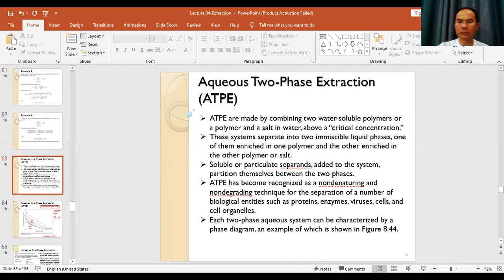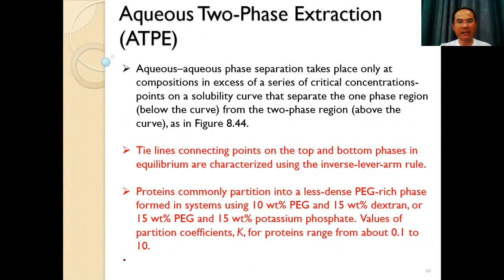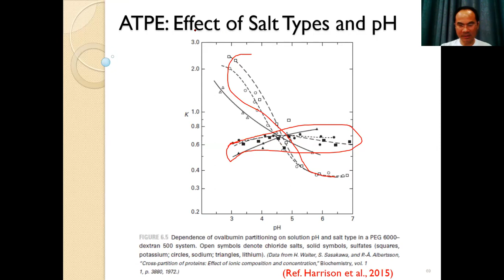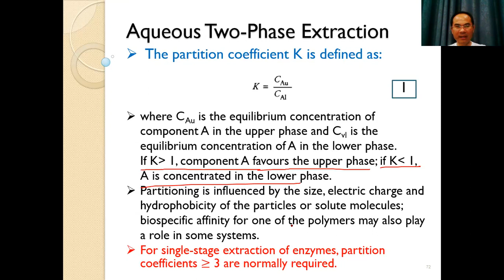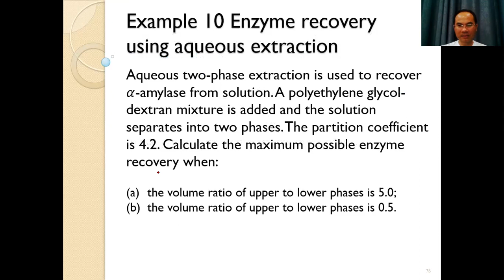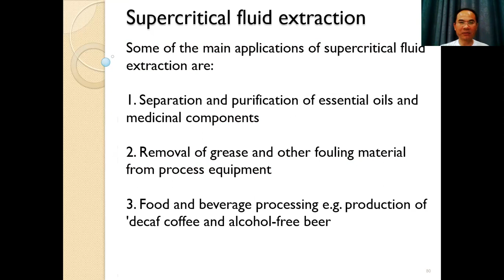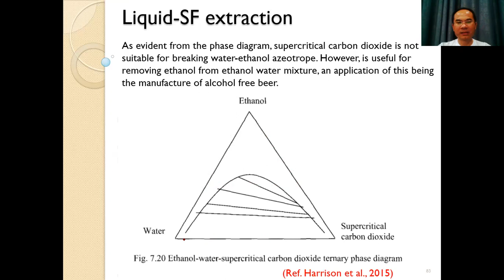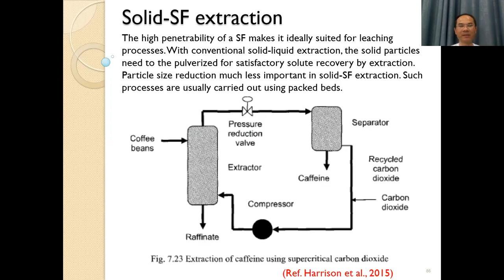Extraction Part 4 Eng